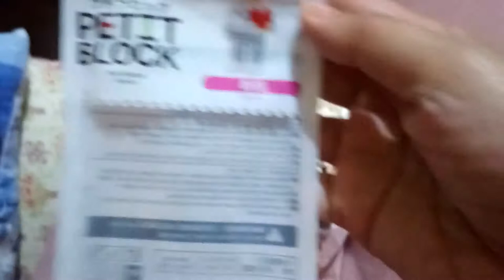Unpacking Bricks Toys - Daiso Petit Block: Groom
Unpacking Bricks Toys - Daiso Petit Block: Groom. From Daiso Wedding Set. Other sets are bride and cake.

Thank you, enjoy and God bless!!!